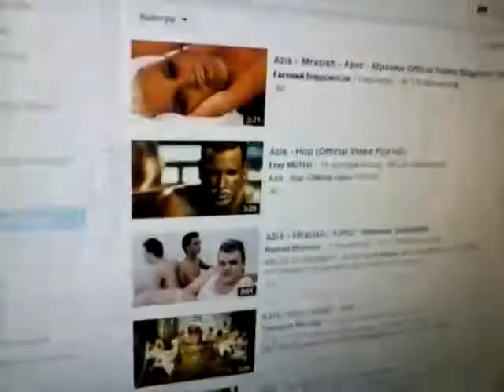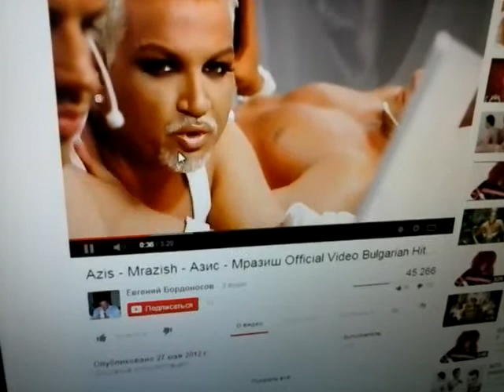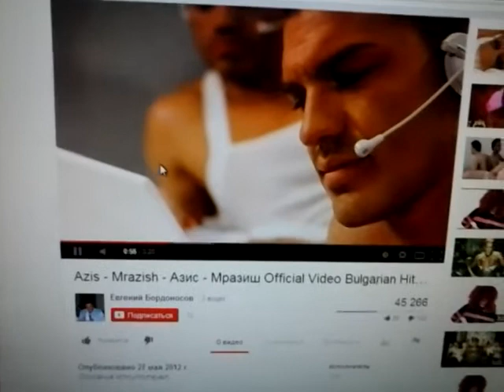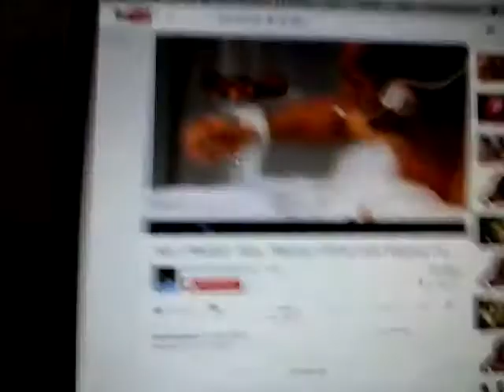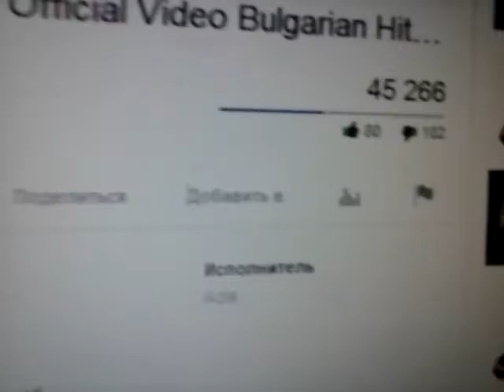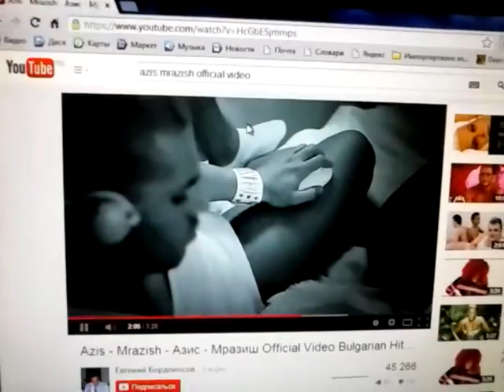Hakanyut hamar 2 Azis(Bulxarakan Pxpexi)